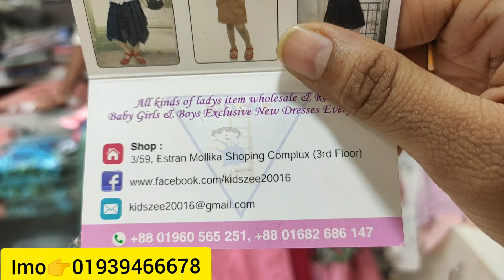Original Indian Gown & Single Kamij Collection 😍😍/Buy Indian Gown In Bd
সিকুয়েন্স কাজ এর Open Shirt 👚ও Round Shape এর কুর্তি 👗কালেকশান 🥰

আপনার Shop এর ভিডিও এর জন্য Massage করুন.. আমার Facebook page এ লিংক👇☺

Click Here
কম দামে সেলুলাইট China Shoe কিনুন👢👡Buy Selulight China Shoe In Bd ☺

Jumpsuits কিনুন কম দামে 💃Buy Best Quality Jumpsuits At Low Price In Bd💃

গাউসিয়া মার্কেট এর ব্রেসলাইট কিনুন😱/চমৎকার ডিজাইনের ব্রাসলাইট🥰🥰

পূজায় কিনুন গর্জিয়াস পার্টি পার্স👝/Buy Party Purse For Puja 😍

মাথা নষ্ট অফার 🥰৬০০ টাকায় রেডিমেড থ্রি পিস 😱/যে কোন সাইজ এর /Buy Readymade 3-piece In Wholesale Sh

ইরানি বোরখা বাজার এর বোরখা কালেকশন 😍Irani Borkha Bazar Borkha Price And Details😍

Exclusive White Tops Collection 😍Buy White Tops In Bd🥰🥰

১০০০ টাকায় অনলাইনের জনপ্রিয় 4 পিস কালেকশন 😍😍/Buy Net 4 piece In Bd

বিভিন্ন ধরনের মেকাপ ব্রাশ সেট কালেকশন 💁Buy Make Up Brushes In Bd 😍